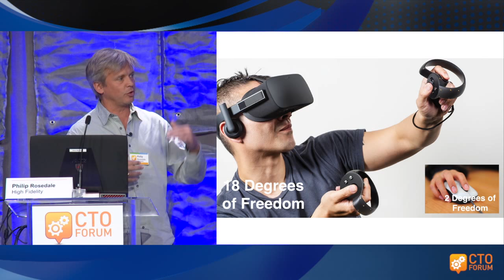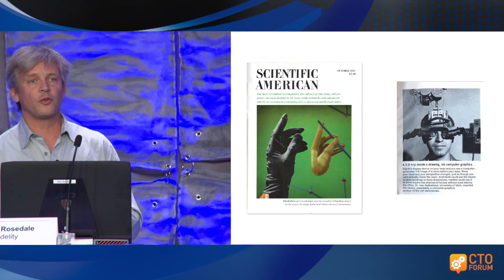Philip Rosedale: Virtual Reality as the Next Disruptor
Virtual Reality will be as transformative for our society as the Internet and smartphone before it. The founder of the virtual world Second Life and High Fidelity's Co-founder & CEO, Philip Rosedale, talks about the next steps and software and hardware that are needed to get there.